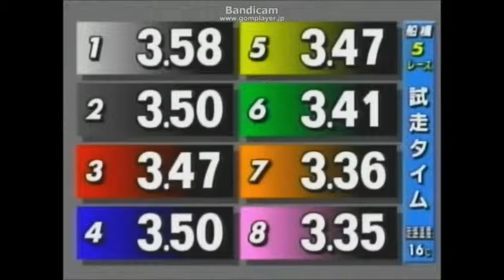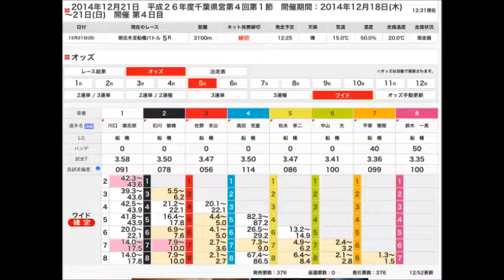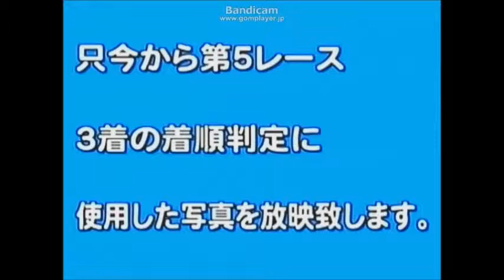船橋オート最終日に大波乱！大穴の107万車券！ 一般戦 5R 2014年12月21日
船橋オート　平成２６年度千葉県営第４回第１節（2014/12/18～2014/12/21）
最終日　一般戦　5R　2014年12月21日

3連単2-7-1の配当は1,072,610円であり、3連単の発売金額は4,596,900円で、的中票数は3票であった。2車複2＝7の配当は4,710円であり、2車単2-7の配当は12,380円であった。2車複の発売金額は188,400円であり、2車単の発売金額は583,700円であった。ちなみに3連複の発売金額は569,800円であり、ワイドの発売金額は37,600円であった。